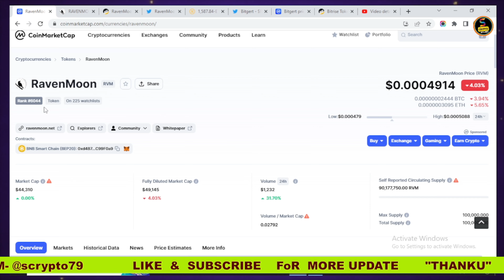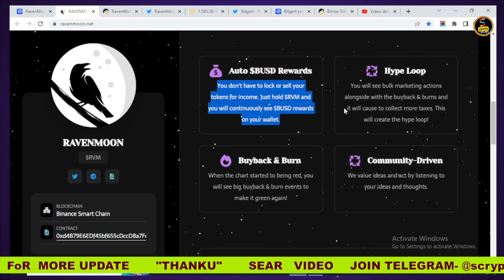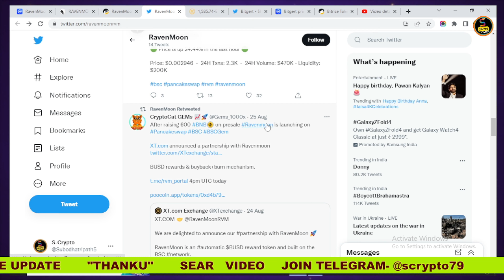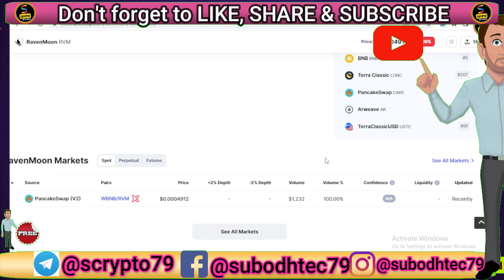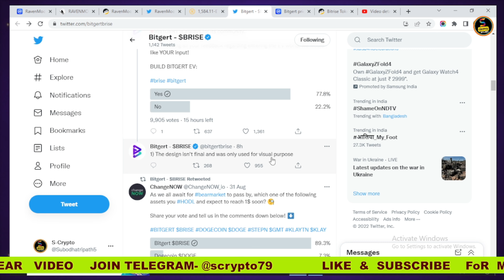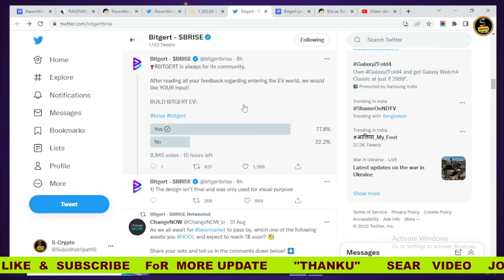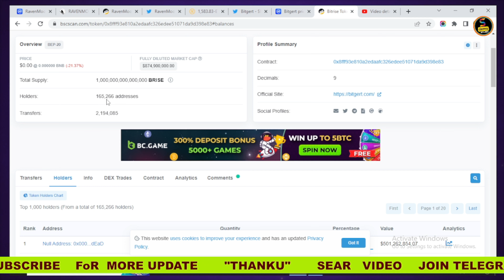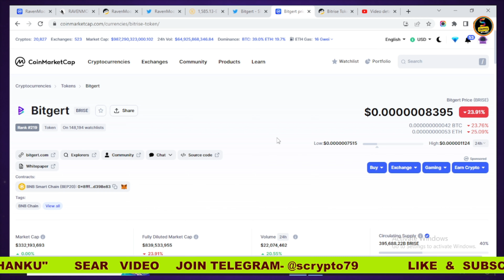Bitgert latest News today |RavenMoon Crypto REVIEW | Bitgert why dump | Bitgert Brice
💥EXCHANGE LINK 💥